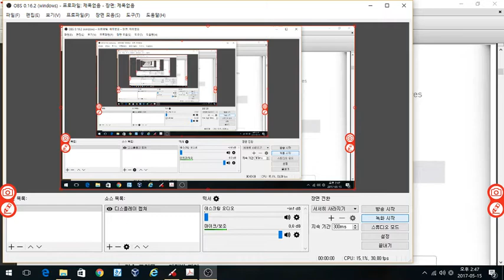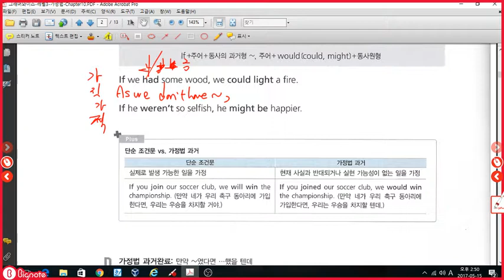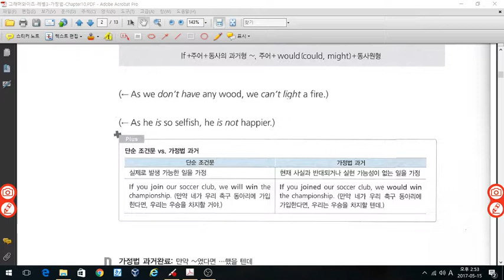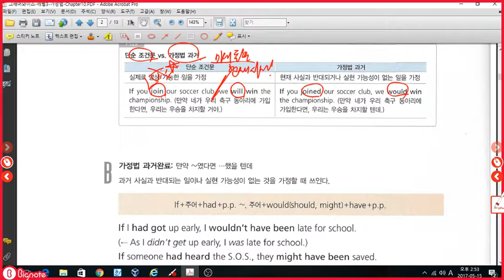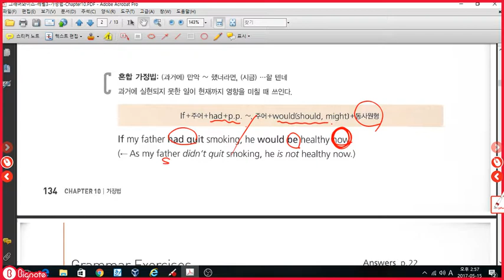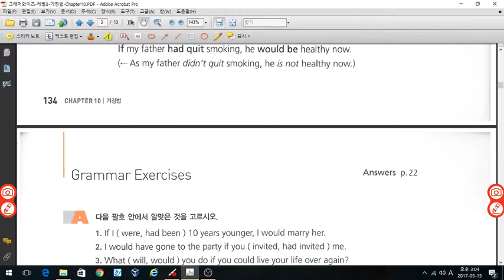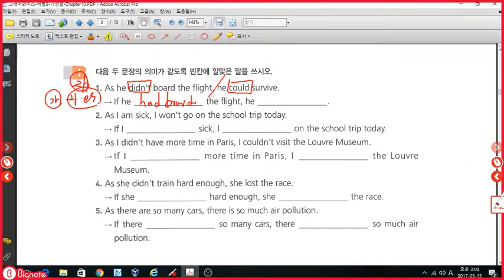그래어와이즈 레벨3 가정법 p134,135